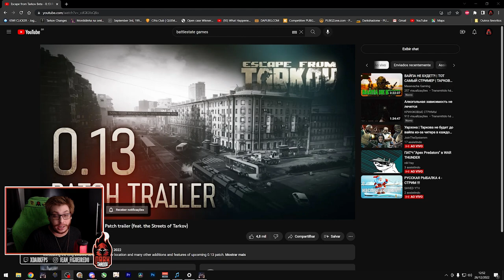Trailer do Patch 0.13 + Novos eventos! | Escape From Tarkov